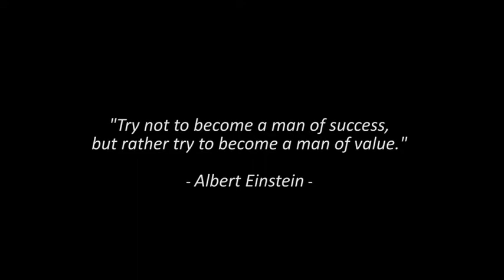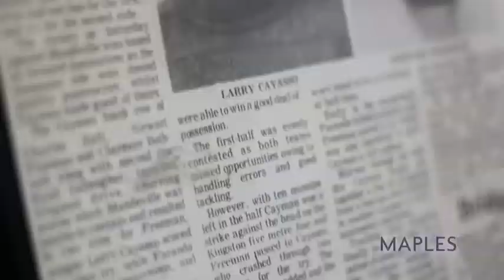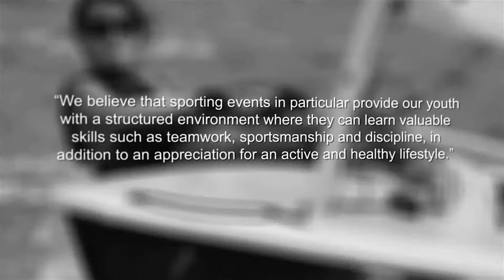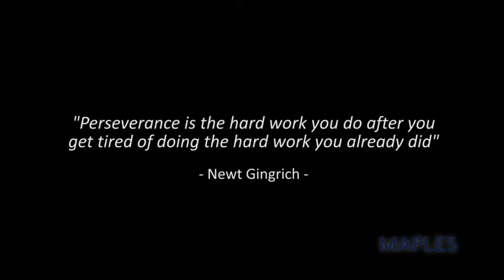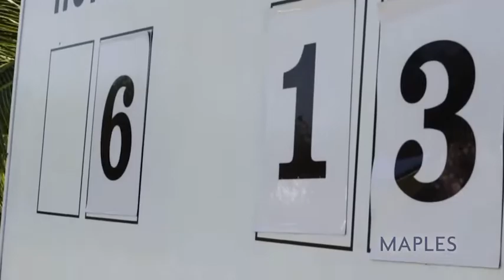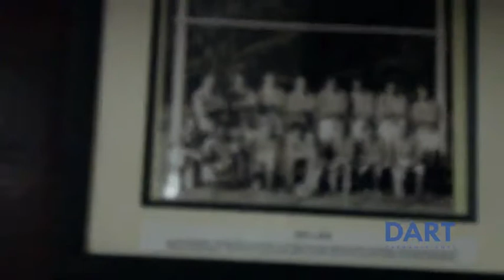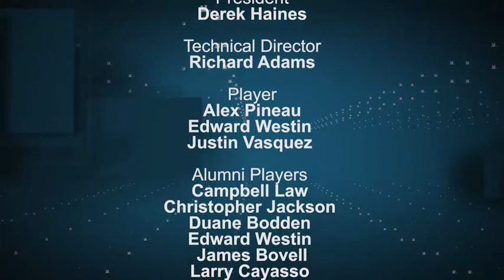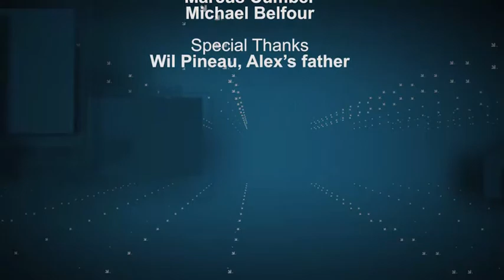S1E2 - Cayman Sports Documentary Series - Rugby in Cayman - February 2013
Cayman Rugby is in focus in February's edition of the Cayman Sports Documentary Series, developed by AtWater Consulting.

Rugby has developed  as one of Cayman most watched, supported and successful sports. But how?

Find out the formula for success, the foundation that built the programme that is "a beastly game played by gentlemen."

The Cayman Sports Documentary team captures intimate details from pioneering players Larry Cayasso and Chris Jackson about their first interactions with the sport that was once considered 'expat only'. They and other alumni share the role Youth rugby played in developing Cayman as a regional leader in the sport.

Long serving President Derek Haines and the man who has led the programme to prominence Richard 'Grizz' Adams detail the strategy on and off the field that has led them to provide scores of international competition, educational and professional opportunities for Caymanian Youth.